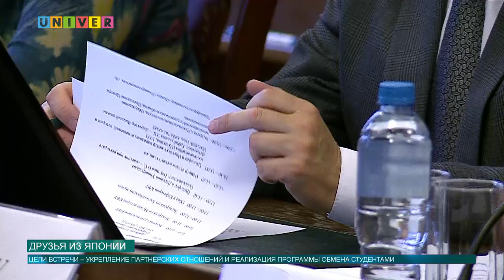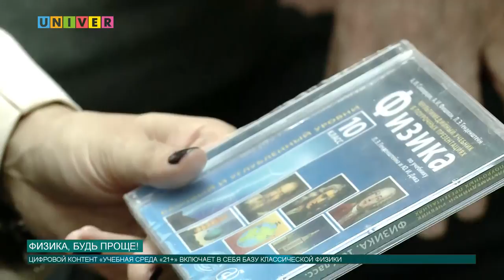Новости КФУ от 23.11.2017